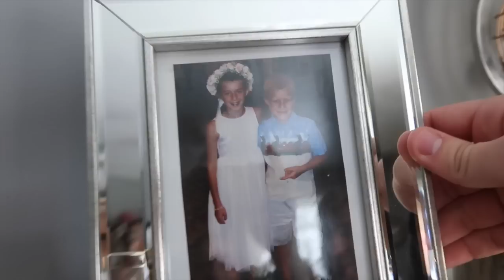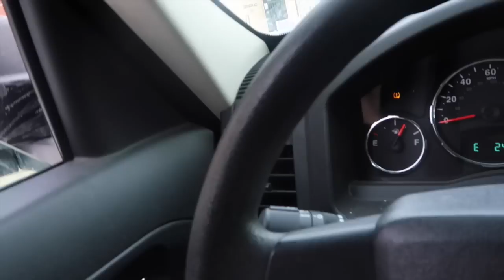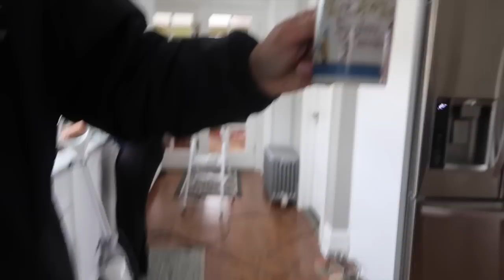Reunited With My family & SHANE!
NEW VIDEOS EVERYDAY 8:00 AM PST
♡Social Media♡